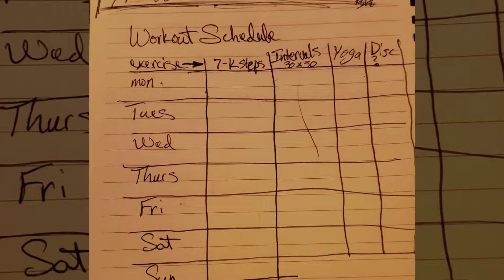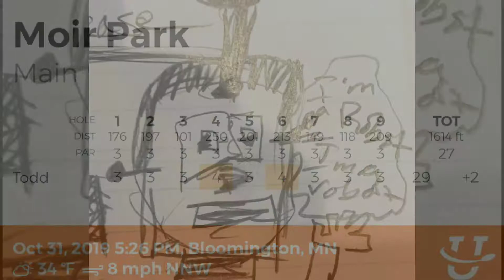The Walking Around Normandale Lake Post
Week in pictures 10/28-11/3